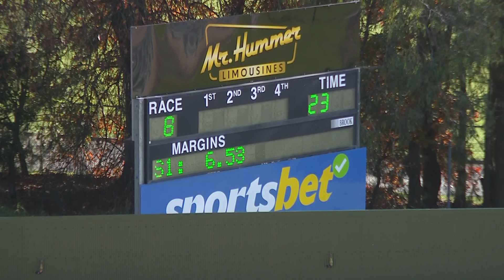HVL SUN 12 MAY 24 R8